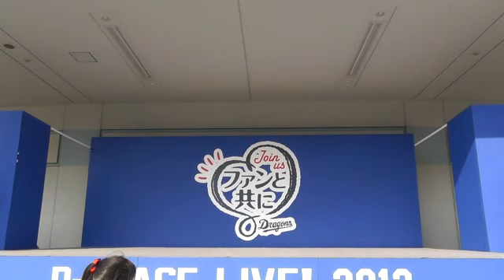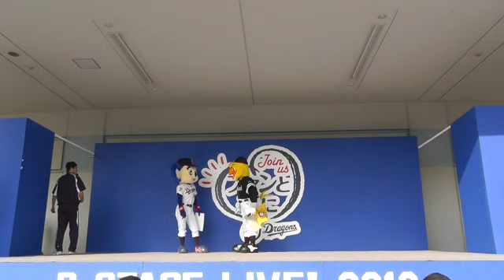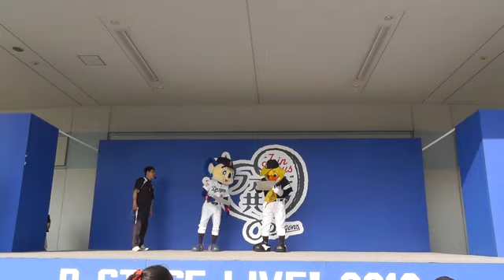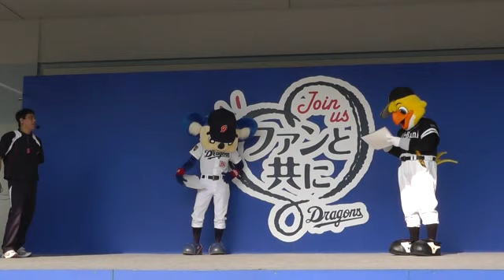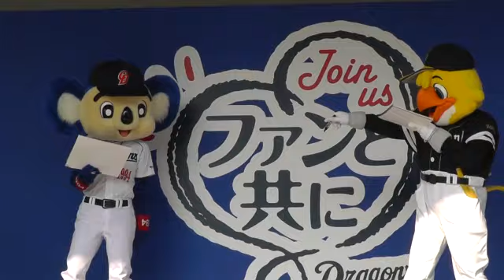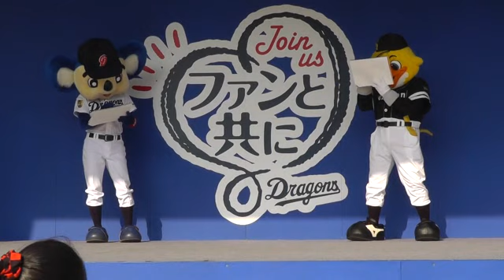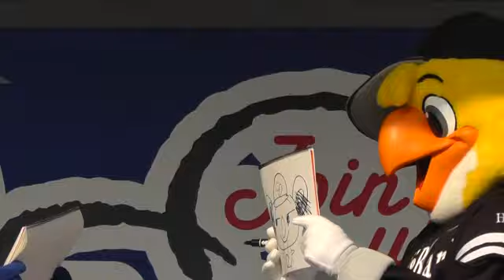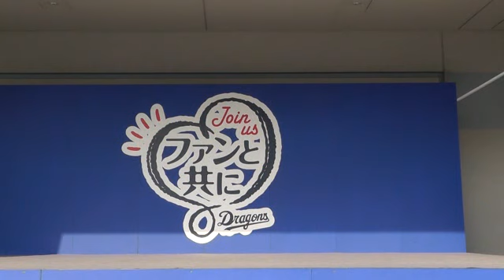12/05/27 ドアラとハリー マスコットミニショー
ドアラとハリーが松下先生の出したお題に答えていきます

対決というより大喜利に近いかも